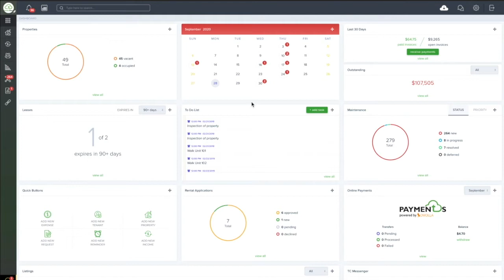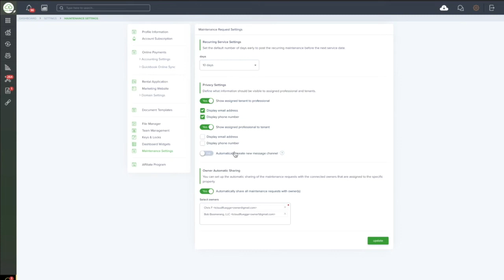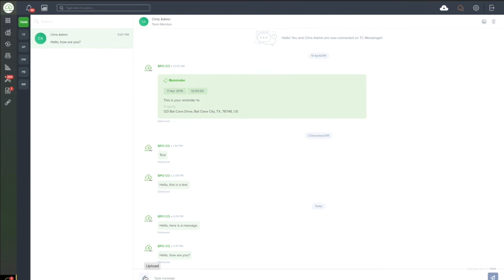How to send a message to my Tenant, Service Pro, and Owner (Landlord Portal)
This is a short tutorial on how to send messages from your landlord portal at TenantCloud.

If you haven't created a TenantCloud account yet, sign up